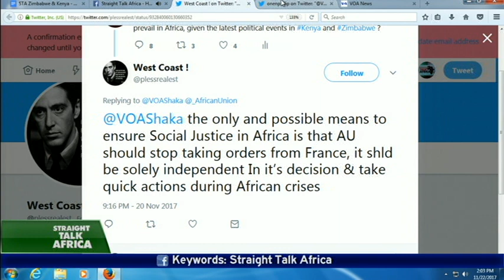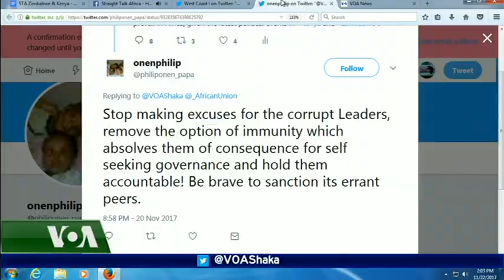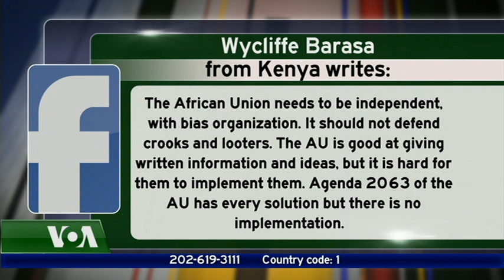Straight Talk Africa AYEN BIOR SOCIAL MEDIA ZIMBABWE KENYA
On this week's Straight Talk Africa w host Shaka Ssali and guests looked at the rapid political developments in Kenya and Zimbabwe, and Social Media reporter Ayen Bior shared feedback from members of our African audience.